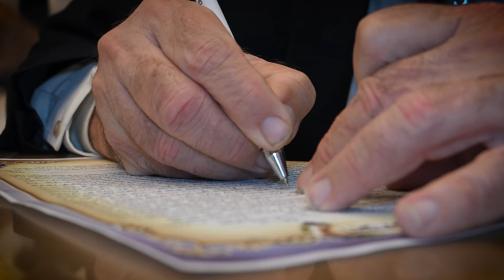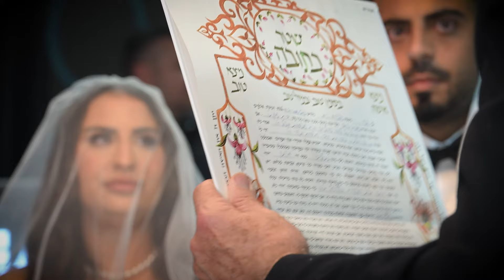קליפ חופה & לידור & נופר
חבילת צילום חתונה מושלמת
מבצע מטורף לחתונה הכולל 2 מצלמות וידאו DSLR

ומקבלים : רחף או רחפן או מגנטים או צילומי טראש במתנה.
* צלם ערב DSLR עם רחף במתנה
* צילום רחפן מקצועי בצילומי חוץ. במתנה
* צילומי טראש
* מגנטים ללא הגבלה לאירועים עד 400 מוזמנים
הדפסה תרמית במתנה

צילום ברמה אחרת אופיר מרדכי 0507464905

חבילת צילום בר/בת מצווה ,מושלמת
מבצע מטורף בר/בת מצווה  הכולל 2 מצלמות וידאו DSLR
ומקבלים :  רחף או רחפן או מגנטים או צילומי טראש או עליה לתורה  במתנה.
* צלם ערב DSLR עם רחף במתנה לסוגרים 2 מצלמות וידאו
* צילומי טראש  במתנה
* מגנטים ללא הגבלה לאירועים עד 300 מוזמנים
הדפסה תרמית במתנה
* עליה לתורה  100 תמונות +אלבום